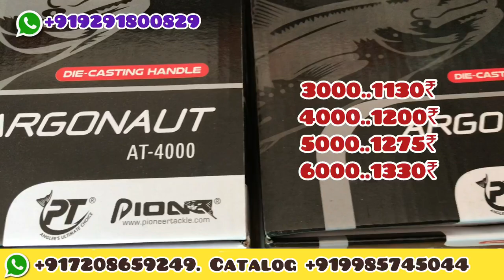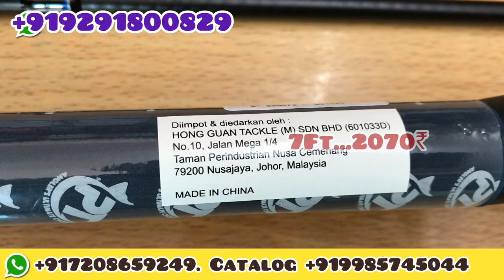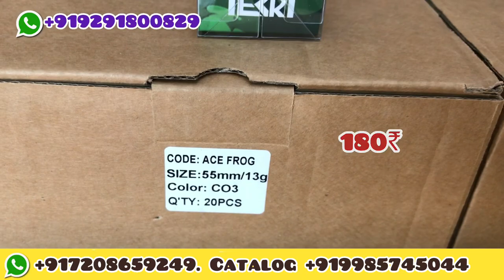champing chairs, tents,umbrellas ,adventure ,fishing gear best quality, fishing trip, rods reels